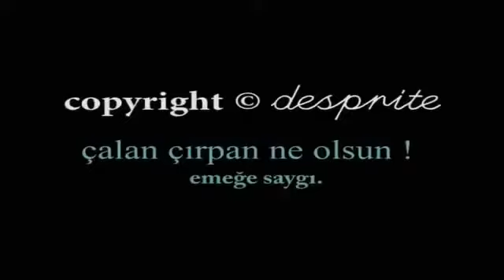kara kaş gözlerin elmas 2015 new hd süper ses